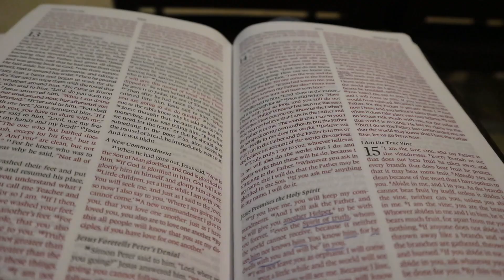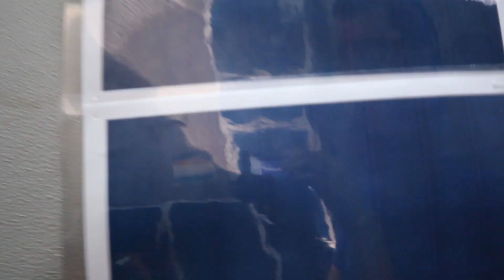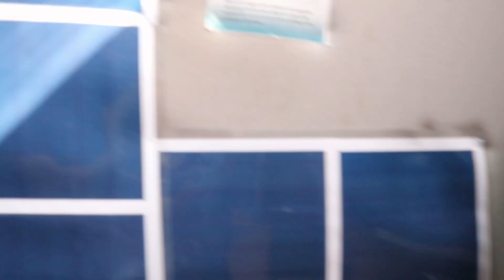On my days off...: Doha, Qatar USAF Base | Vlog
In this video: On my days off...: Doha, Qatar USAF Base | Vlog, I show you what I usually  do on my day off.

Welcome to The Christ Fam, we are uploading two new videos per week: Wednesdays and Sundays. We try to reach people for Christ by beeing a little different than other Chanels. Our Team is made up of Joshua and Simon Wesely, both Germans and Coby D. Gilyard, part of the American Air Force. We met when Coby was stationed in Ramstein Germany in our American Church. We became best friends in a very short time and thought about, how we can make an impact and change the World.